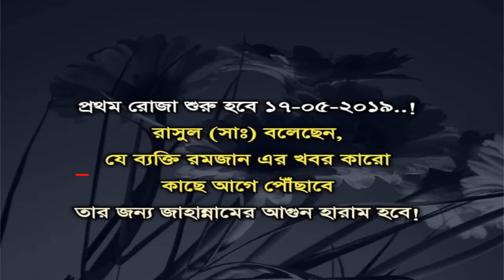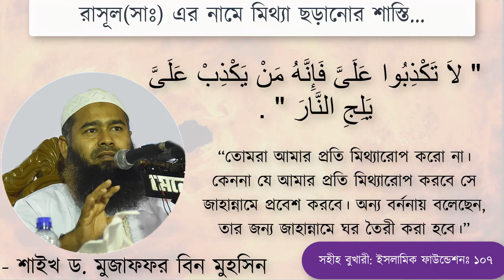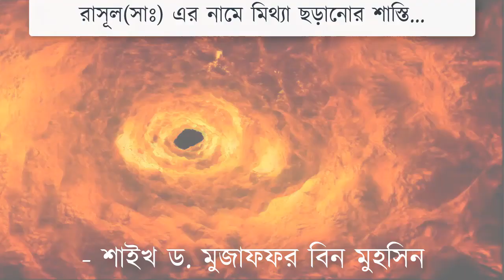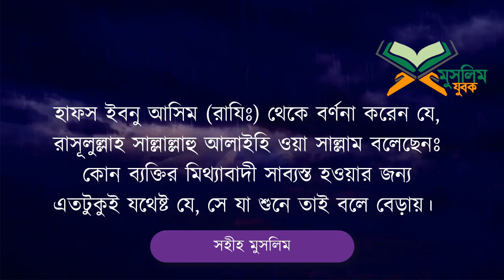কি শেয়ার করছেন? সতর্ক না হলে আপনাকেও হতে হবে জাহান্নামি সচেতনতার জন্য ভিডিওটি শেয়ার করুন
AGS Media